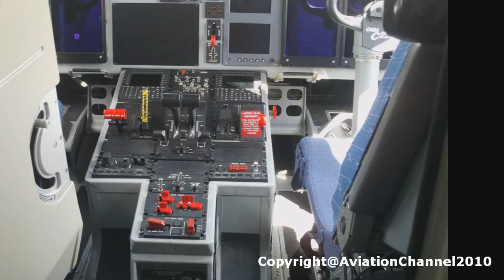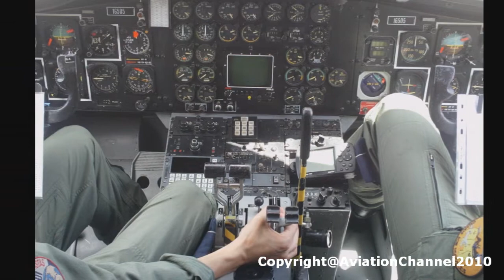58th Anniversary Of The Portuguese Air Force @ Madeira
The Portuguese Air Force celebrated on Madeira his 58th anniversary.
at airport he haved a static exhibition with Sudaviation - SE 3160 Alouette III Air Force CASA C-212-100 Aviocar 16505  Lockheed P-3C Orion 14807 Agusta-Westland EH-101 Merlin 19605 C-130H Hercules 16804 Dassault-Breguet-Dornier Alpha Jet A Falcon 50 1740. a week with airshows music etc. We are a huge community of airplane lovers.